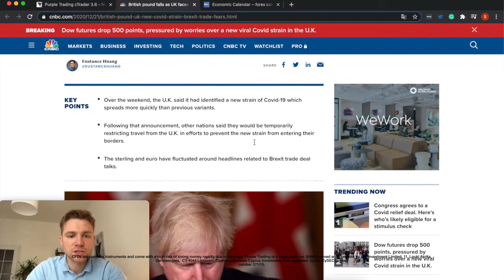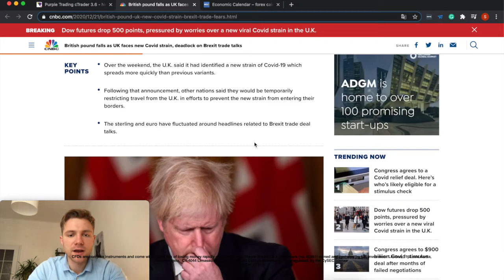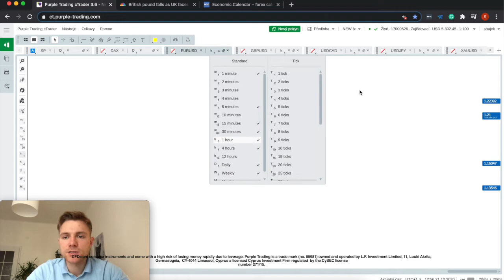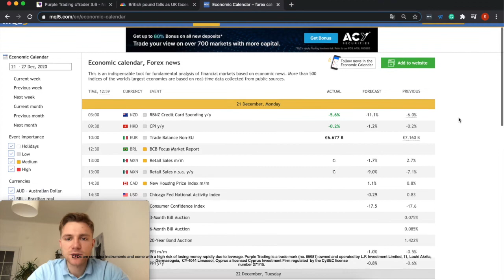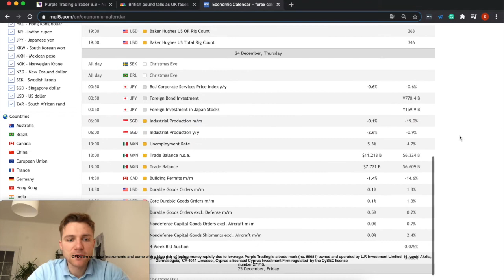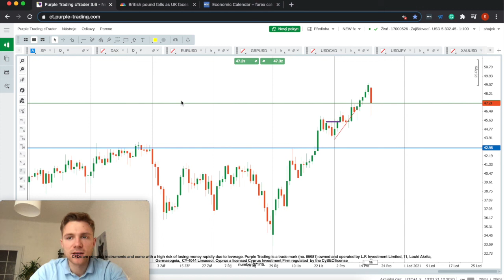Weekly Market News 12/21/2020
Stock markets were extremely positive last week as they were pushed up by hopes for a Brexit deal and fiscal stimulus in the US. Fiscal stimulus was agreed on last minute, so stock should have a nice starting position for next year, but new restrictions in Europe still make investors nervous, so correction is widely expected.

START TRADING WITH PURPLE TRADING

🟣Stock Indices, Forex, ETFs, Investment Strategies
🟣MT4 + cTrader trading platform
🟣Support tools completely free of charge
🟣Accounts in CZK, EUR, GBP, USD, PLN
🟣Regular webinars, articles, analyzes

72.1% of retail CFD accounts are loss-making.